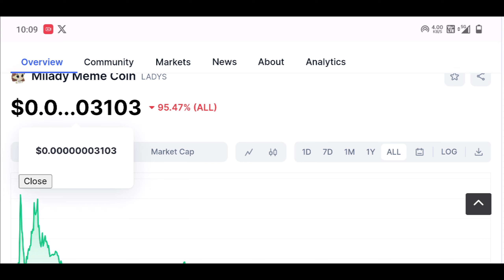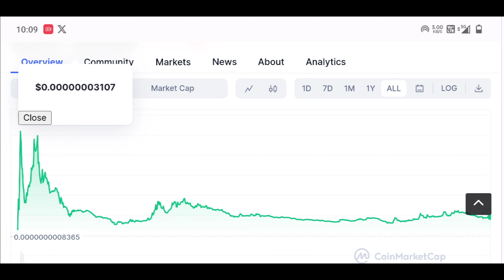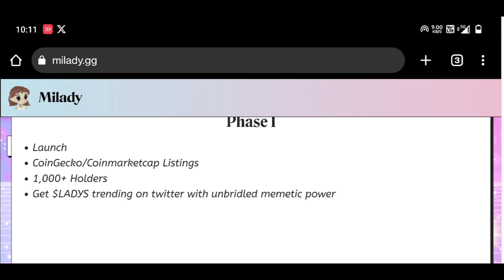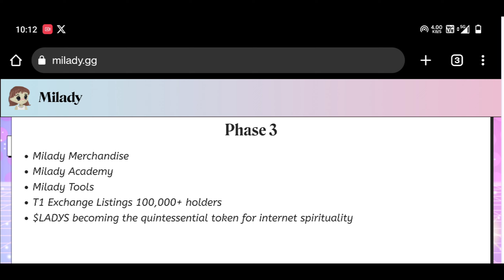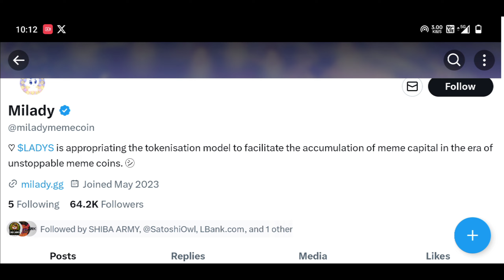Milady Token 000 Zero Kill | Milady token Top Meme Token | Milady token price pridiction 1000x pump